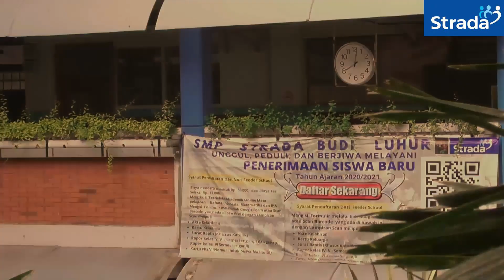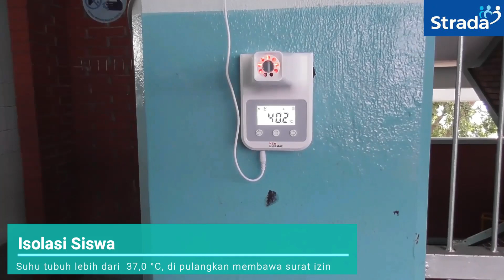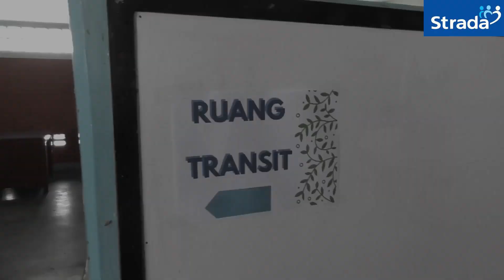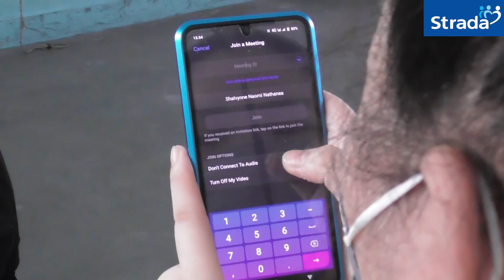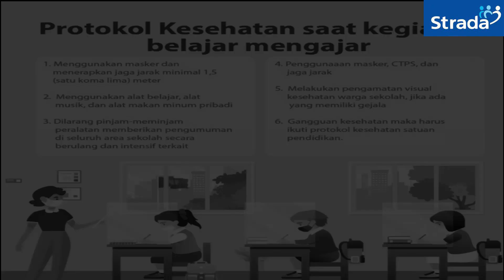Simulasi Pembelajaran Tatap Muka - SMP STRADA BUDI LUHUR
Video singkat tentang Simulasi pembelajaran tatap muka SMP Strada Budi Luhur Bekasi. Video ini menjelaskan tentang aturan pembelajaran tatap muka yang telah ditetapkan ketika masa pandemi covid - 19 oleh pihak SMP Strada Budi Luhur Bekasi.